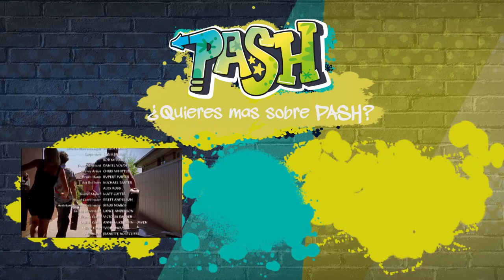La Princesa del Rock: Butterfly Kiss T1 E11 | PASH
Diva (como Juliet) intenta romper la estrecha relación entre Kuru y Alex. Roba las runas mágicas y, Kuru y Alex tienen una gran discusión. ¡Kuru vuelve a Manjipoor, donde recibirá un severo castigo, ¡Hasta que se tope con Julieta!

Alexandra Wilson es una chica normal que descubre que es la princesa de un reino llamado "Manjipoor". Su exótico visitante Kuru y la elefanta alexamágica Anala la ayudan con sus nuevos poderes. Es una seríe donde los ambientes exóticos, la magia, el amor... crean una buena combinación.